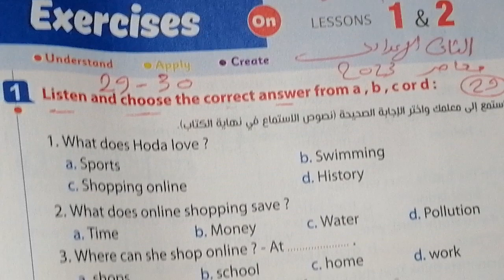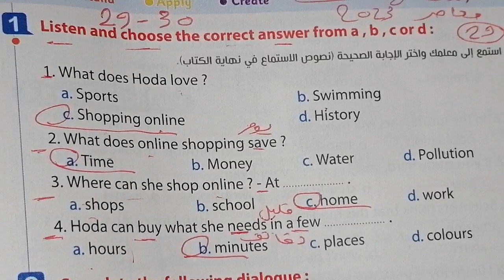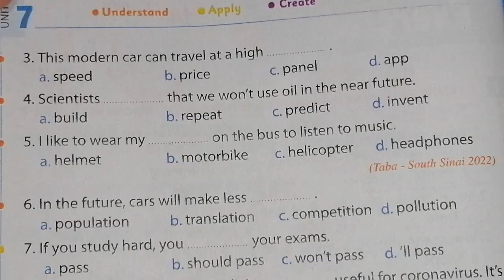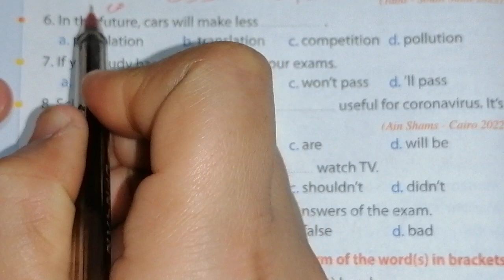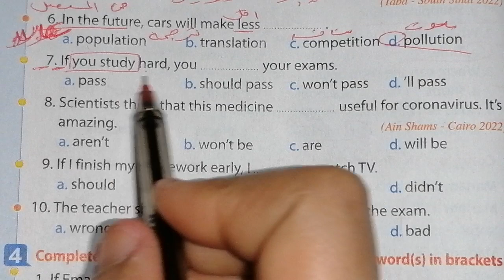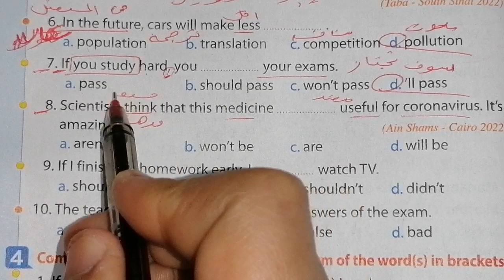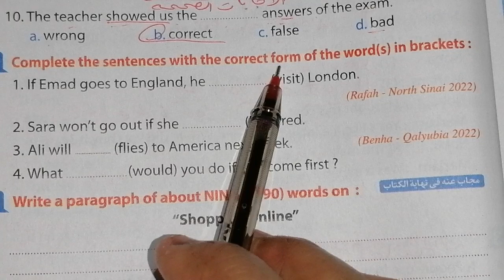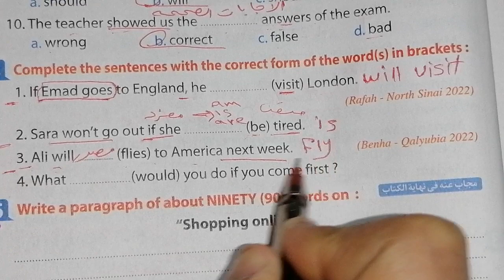حل صفحة 29، 30 من كتاب المعاصر 2023 انجليزي الصف الثاني الاعدادى الوحده السابعه الدرسين 1، 2 💖💖💖💖💖